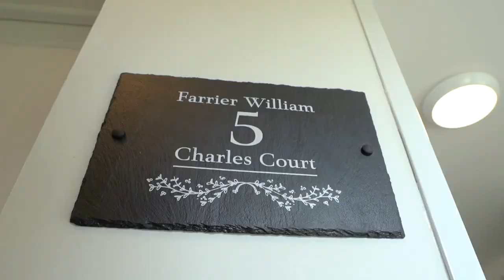Farrier William | Host & Stay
Farrier William is a two bedroom ground floor apartment in a new build four storey building. It is set in a beautiful location, Palm Bay in Margate which is just a short walk to Palm Bay and its beaches. Margate Beach with its golden sands is only 7 minutes away by car. It is easily reached by walking and if you fancy a nice stroll along the coast of Palm Bay then you’ll find cafes and beautiful green space, ideal for kite flying and cycling.

Not far from the Palm Bay Green is Jet Ski facilities and Cafe and a Doctor’s Surgery. You’ll also find a tennis court, bowling alley and bowling green, as well as shops and restaurants. Several theatres offer shows and don’t miss out on visiting the Tom Thumb Theatre which offers performing arts. There is free admission to people of all ages to the famous Turner Contemporary Art Centre, named after the artist Turner, renowned for his coastal paintings of Margate. It has a good restaurant and shop on site as well.